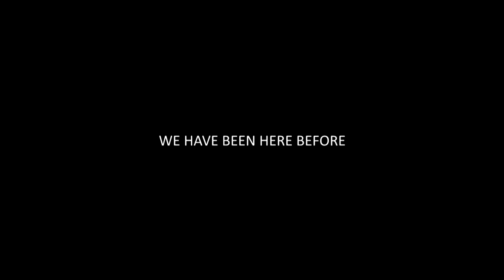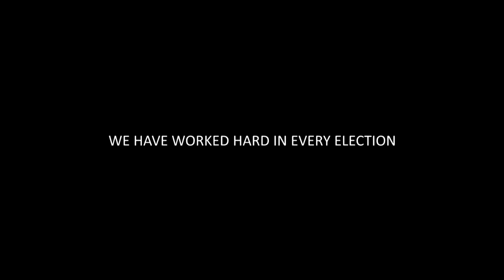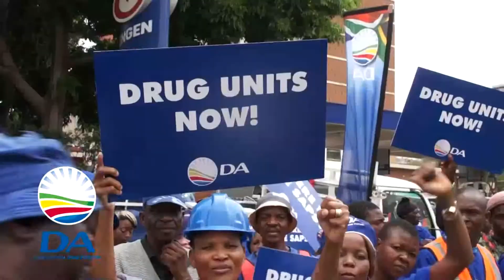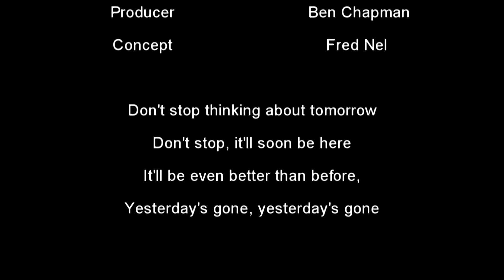Launch final mpeg 2 HD